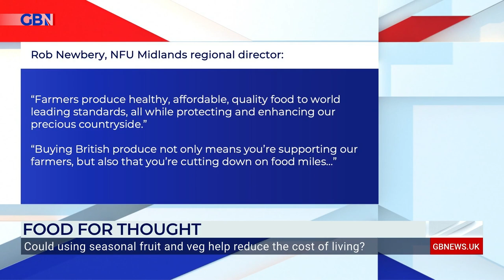Food inflation high of 13.3% | Will Hollis reports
‘Last month food inflation rose to 13.3% according to the British Retail Consortium, the highest rate on record.’

GB News’ Will Hollis visits a flood blogger is urging people to grow their own fruit and veg to help with the cost-of-living crisis.